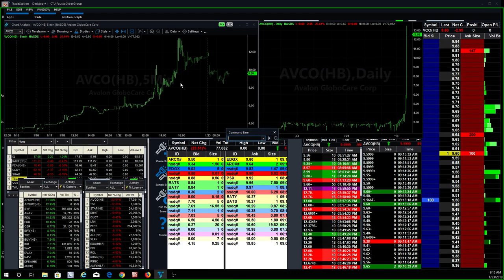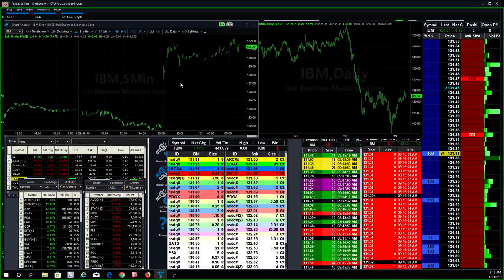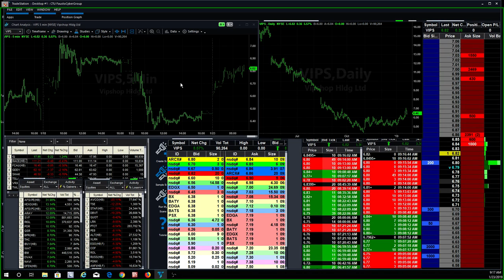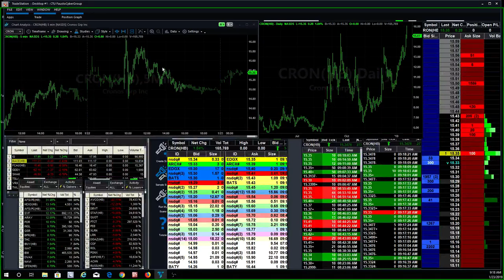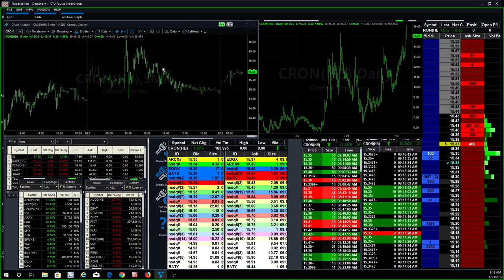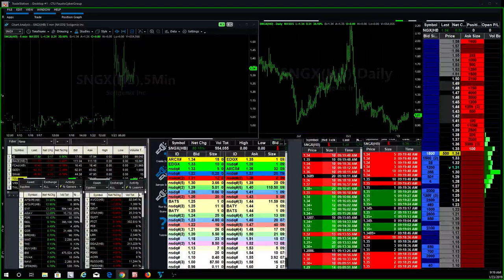Day Trading the Government Shut Down